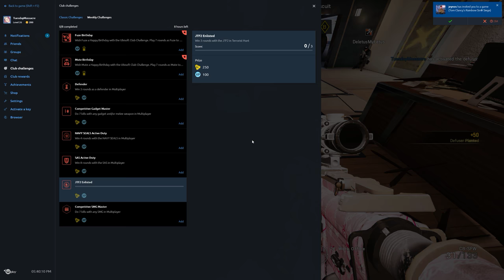Rainbow Six Siege + Part 1316 + Skyscraper TH Disarm Bomb + Blood Orchid pcgaming crew